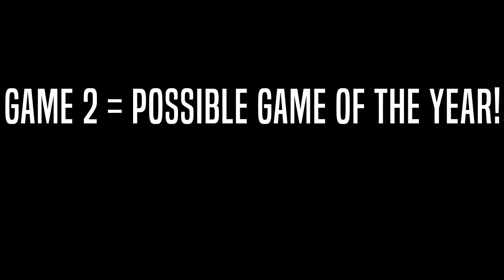The ALL-TIME Bucs Theme Team in Madden 21 [Team 5/32] - Ultimate Team Gameplay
►In this Madden 21 Gameplay, we used a Bucs Theme Team! NOTE: No Players Were Used That WEREN'T on the Bucs' Roster at some point in their careers.

►Current Gen Game Beginning - 04:04  & Next Gen Game
Beginning - 10:59

►NOTE: THE eBOOKS ON HOT ROUTE WILL NOT WORK THE SAME ON NEXT GEN - WE WILL BE WORKING TO CREATE NEW eBOOKS AS SOON AS WE CAN
eBooks can be found on:
       Next Gen Playbooks: Offense - Jets | Defense - Giants
       Current Gen Playbooks: Offense - Raiders | Defense - 46 [Hot Route Tips
       eBooks WORK on Current Gen but NOT on Next Gen - Also, the Nickel 335 Wide DOES NOT HAVE AN eBOOK YET. It is not in the 46 Defensive eBook on the site.]

ALL MUSIC:

Hot Route Intro, Base Intro, + Background beats:
Times: 00:16 [INTRO - Paused at 00:52 and continued at 00:56], 09:58, 13:31, 16:25, 24:49 [OUTRO - Paused at 25:07], & 25:13 [SAME OUTRO Continued]

Time: 04:04 & 10:59

Time: 06:18 (Paused for Base Drop Below and Continued At: 07:40)

►Base Drop during our interception we threw at the beginning of the 3rd Quarter vs the Steelers AND during our fumble return at the end of regulation vs the Panthers (They do not start at identical points in the song - See Below)
Time: 07:13 (Starts at the beginning of the song) & 22:54 (Starts about 2 seconds before the Bass Drop)

►Artist: Cjbeards
Song: Fire and Thunder
Time: 18:11 (Cut off by Sad Music below at 22:14 and RESTARTED from the beginning of the song at 23:26)

►Sad Piano Music during our interception at the end of the 2nd Quarter (Starts during the end of of the record scratch sound effect)
Song: Sad Piano by ULB_Production
Time: 22:14 (Cutoff by me saying "Oooh" and Bass Drop Song from two songs above at 22:54)

Time: 24:49 & continued at 25:13 [SAME SONG FOR THE OUTRO - Just Split, being cut at 25:07]

►Technical Difficulties Beep at 00:14 (Note - it is trimmed some at the beginning and end)